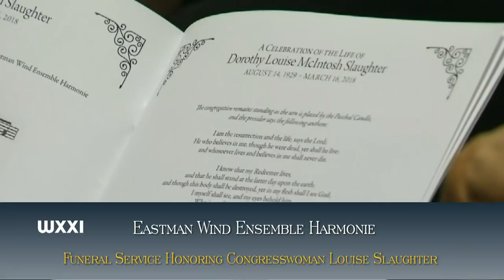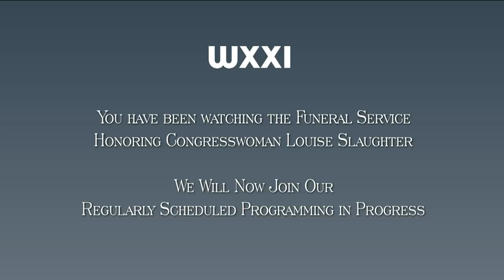Funeral Services for Rep. Louise Slaughter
Funeral services for Rep. Louise Slaughter from Eastman Theatre on Friday, March 23, 2018.